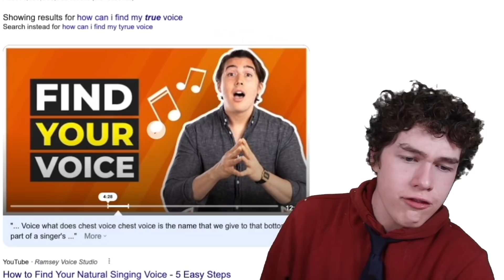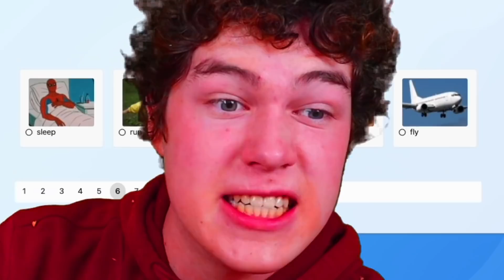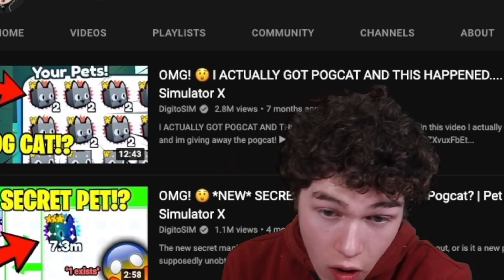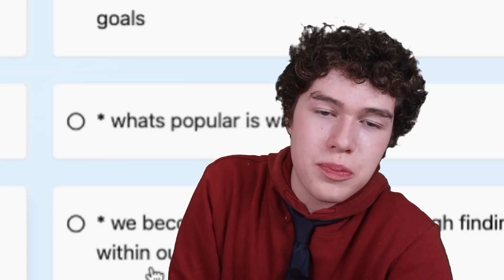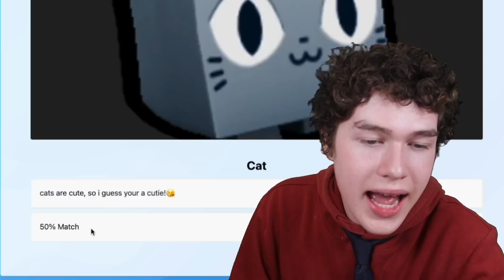Which Pet Simulator X Pet Are You?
I Take World's Hardest Pet Simulator X Quiz To Find Out...